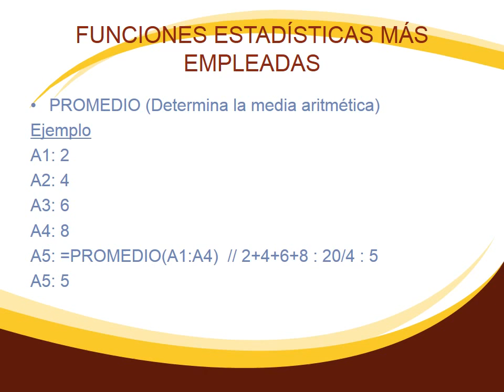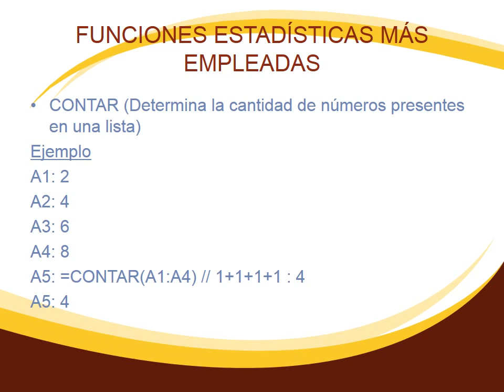295. HERRAMIENTAS PARA LA PRODUCTIVIDAD – MICROSOFT EXCEL - PARTE 6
Sexto vídeo de apoyo, tema Microsoft Excel del módulo Herramientas para la Productividad